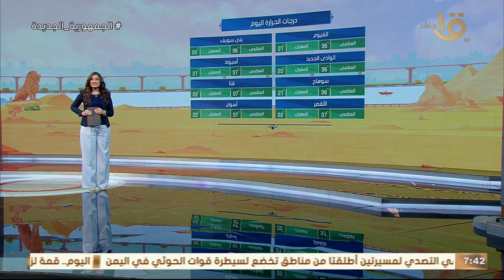نصائح لمرضى حساسية الصدر.. وتعرف على موعد انتهاء الموجة الحارة من عضو هيئة الأرصاد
صباح الخير يا مصر | نصائح لمرضى حساسية الصدر.. وتعرف على موعد انتهاء الموجة الحارة من عضو هيئة الأرصاد